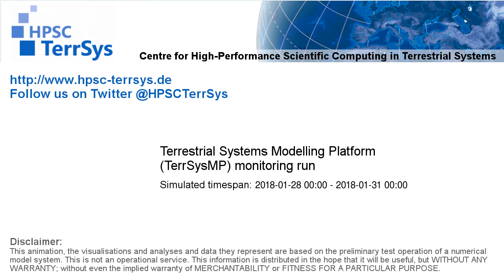TerrSysMP monitoring run 2018-01-28 - 500hPa air temperature aund geopotential - Europe (72h)